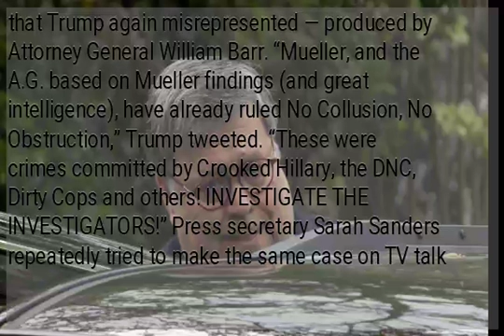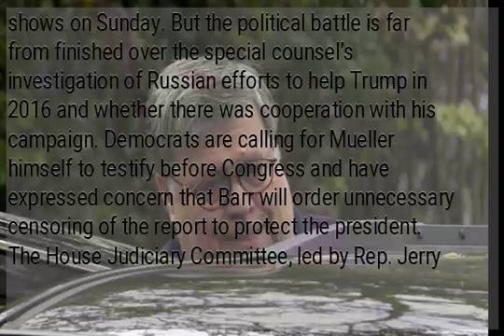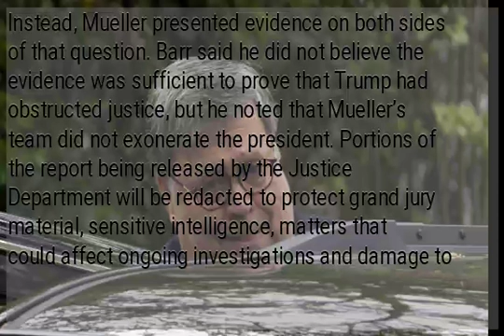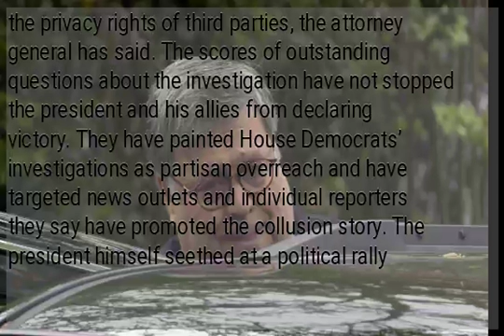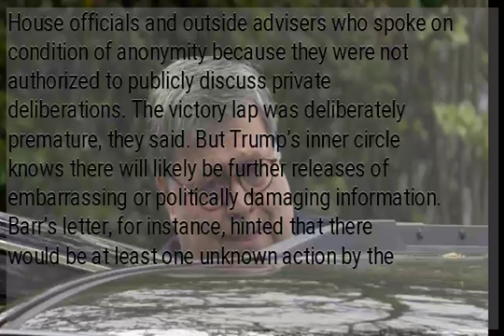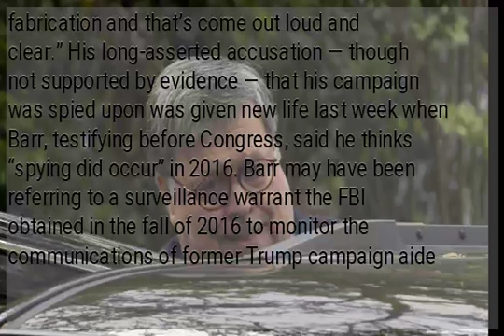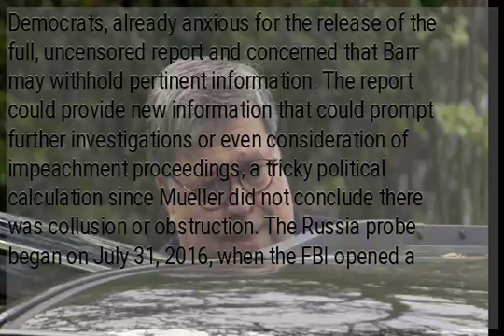Trump says Russia probe ’con job,’ as fuller report looms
WASHINGTON — The president isn’t waiting. As Washington counts down the final hours until the publication of the redacted special counsel report — now expected Thursday — Donald Trump stepped up his attacks in an effort to undermine potential disclosures on Russia, his 2016 campaign and the aftermath. He unleashed a series of tweets Monday focusing on the previously released summary of special counsel Robert Mueller’s conclusions — including a crucial one on obstruction of justice that Trump again misrepresented — produced by Attorney General William Barr. “Mueller, and the A.G. based on Mueller findings (and great intelligence), have already ruled No Collusion, No Obstruction,” Trump tweeted. “These were crimes committed by Crooked Hillary, the DNC, Dirty Cops and others! INVESTIGATE THE INVESTIGATORS!” Press secretary Sarah Sanders repeatedly tried to make the same case on TV talk shows on Sunday. But the political battle is far from finished over the special counsel’s investigation of Russian efforts to help Trump in 2016 and whether there was cooperation with his campaign. Democrats are calling for Mueller himself to testify before Congress and have expressed concern that Barr will order unnecessary censoring of the report to protect the president. The House Judiciary Committee, led by Rep. Jerry Nadler of New York, is poised to try to compel Barr to turn over an unredacted copy as well as the report’s underlying investigative files. The Justice Department announced Monday that it expects to release the redacted version Thursday morning, sending the findings of the nearly two-year probe to Congress and making them available to the public. Mueller officially concluded his investigation late last month and submitted the confidential report to Barr. Two days later, the attorney general sent Congress a four-page letter that detailed Mueller’s “principal conclusions.” In his letter, Barr said the special counsel did not find a criminal conspiracy between Russia and Trump associates during the campaign. However, contrary to Trump’s false claim, Mueller did not reach a conclusion on whether Trump obstructed justice. Instead, Mueller presented evidence on both sides of that question. Barr said he did not believe the evidence was sufficient to prove that Trump had obstructed justice, but he noted that Mueller’s team did not exonerate the president. Portions of the report being released by the Justice Department will be redacted to protect grand jury material, sensitive intelligence, matters that could affect ongoing investigations and damage to the privacy rights of third parties, the attorney general has said. The scores of outstanding questions about the investigation have not stopped the president and his allies from declaring victory. They have painted House Democrats’ investigations as partisan overreach and have targeted news outlets and individual reporters they say have promoted the collusion story. The president himself seethed at a political rally that the whole thing was an attempt “to tear up the fabric of our great democracy.” He has told confidants in recent days that he was certain the full report would back up his claims of vindication but was also convinced the media would manipulate the findings in an effort to damage him, according to two Republicans close to the White House not authorized to speak publicly about private conversations. In the waiting game’s final days, the White House continued to try to shape the narrative. “There was no obstruction, which I don’t know how you can interpret that any other way than total exoneration,” press secretary Sanders said on “Fox News Sunday.” While the president unleashed his personal grievances, his team seized on any exculpatory information in Barr’s letter, hoping to define the conversation in advance, according to White House officials and outside advisers who spoke on condition of anonymity because they were not authorized to publicly discuss private deliberations. The victory lap was deliberately premature, they said. But Trump’s inner circle knows there will likely be further releases of embarrassing or politically damaging information. Barr’s letter, for instance, hinted that there would be at least one unknown action by the president that Mueller examined as a possible act of obstruction. A number of White House aides have privately said they are eager for all Russia stories, good or bad, to fade from the headlines. And there is fear among some presidential confidants that the rush to spike the football in celebration could backfire if bombshell new information emerges. Trump and his allies also continue to attack the origins of the Russia investigation, portraying it as an effort by Democrats and career officials in the Justice Department to bring him down. “Any aspect of that report, I hope it does come out because there was no collusion, whatsoever, no collusion,”...